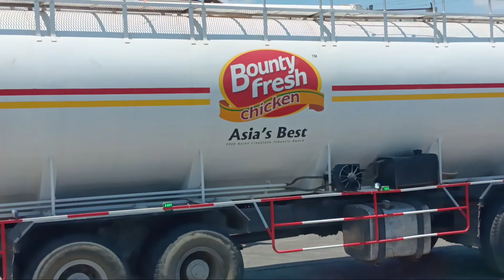bounty fresh!! bamban tarlac